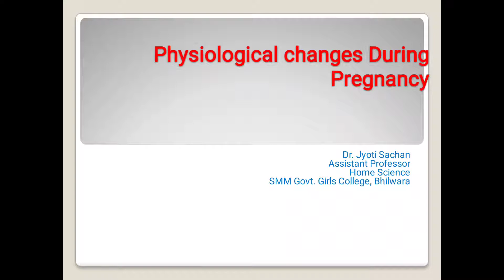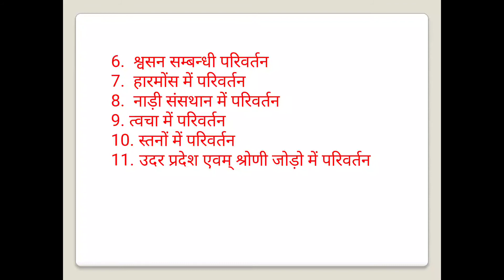Bhsc pt 3 physiological changes during pregnancy part 2, Dr. Jyoti sachan